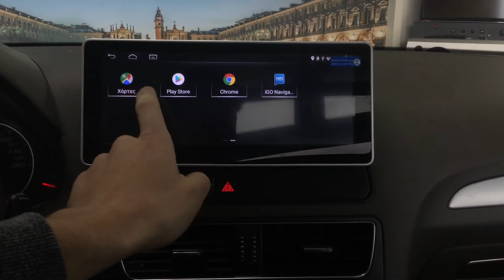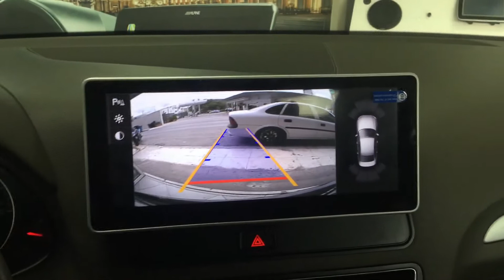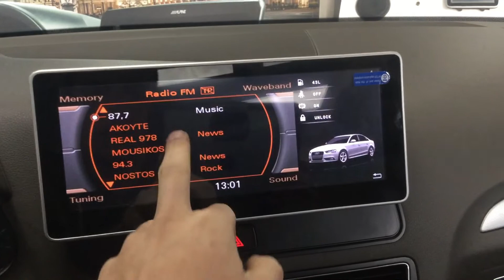Audi Q5 2008 - 2015 Android Multimedia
🔥Ανανέωσε τώρα τη πηγή του αυτοκινήτου σου

Δες τις λύσεις που σου προτείνουμε για να έχει Πλοήγηση✔️, Bluetooth✔️, USB✔️, YouTube✔️ και χιλιάδες Apps από το Play Store της Google ❕  στο αυτοκίνητο σου😁!

🔎 Διαθέτουμε λύση για όλα τα αυτοκίνητα και την δυνατότητα επιλογής λειτουργικού 📌Android OS, 📌Apple CarPlay ή 📌AndroidAuto γιατί εσύ γνωρίζεις την ανάγκη σου.

✅ ζήτησε από την τεχνική μας υποστήριξή να σου σχεδιάσει μία λύση για το δικό σας αυτοκίνητο Πατώντας Εδώ